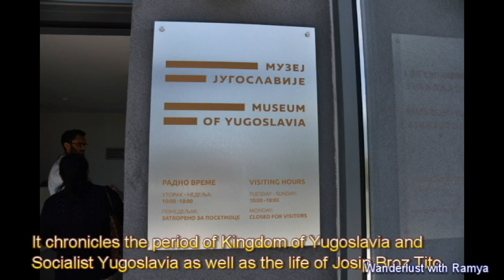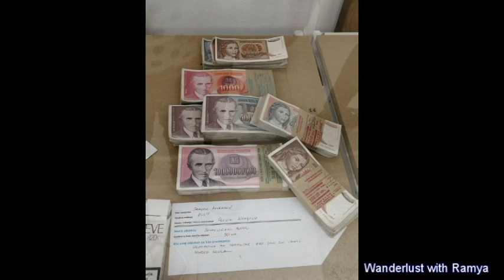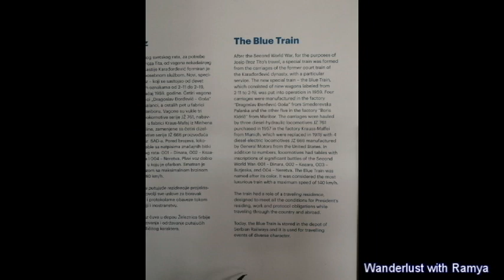Serbia (Museum of Yugoslavia) - 2